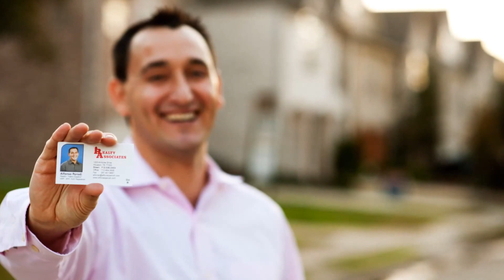Just Listed: "631 Jackson Hill Houston TX 77007 MLS# 82288461"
Precious ''Perry'' Brick Corner lot Townhome boasts elegant designer touches throughout. Located in a premier location minutes from Downtown, Memorial Park,Uptown Galleria or the Heights. Nice balcony off the living room, Huge Master Closet! Large open plan with custom cabinetry in gourmet kitchen, enhanced landscape,granite counter tops, hardwoods floors,custom draperies and 2 inch blinds, Leaded glass front door, great back patio for outdoor grilling and entertaining. Home shows like a model!